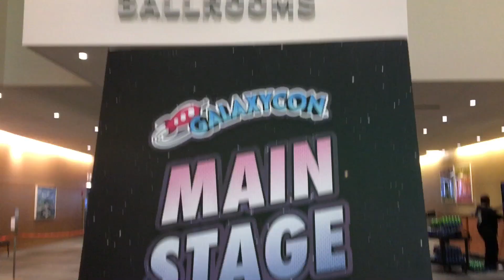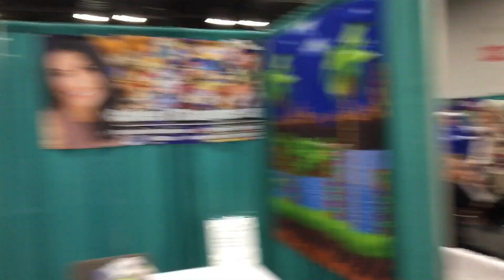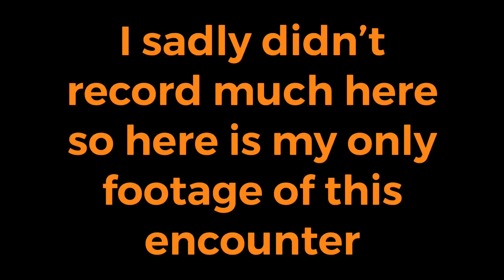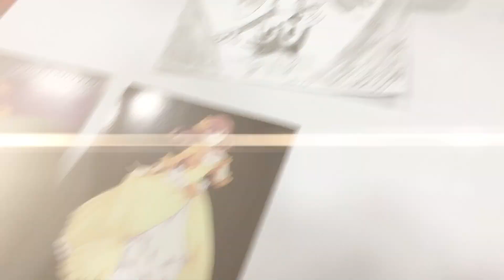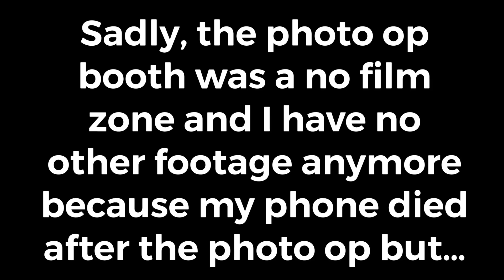GalaxyCon Columbus Vlog (or the day ThatTailsGuy met Tails and Sonic)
This was recorded on December 4 by me, but wasn’t uploaded to the channel until now. Sorry about how belated I am but still this is a great moment for me in 2022 and this day made it the best day of not just the year but probably ever. Thank you to Colleen O’Shaughnessey and Roger Craig Smith and Galaxycon Columbus for providing me a fantastic moment that I will cherish and remember forever.
A ThatTailsGuy video.